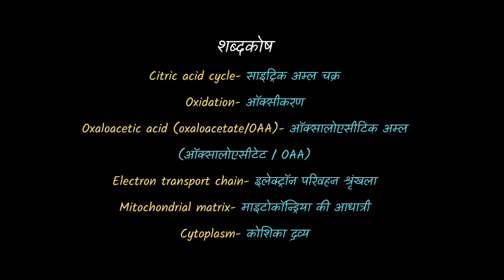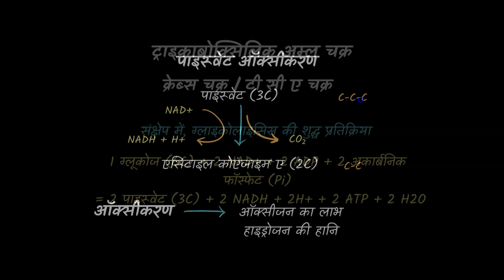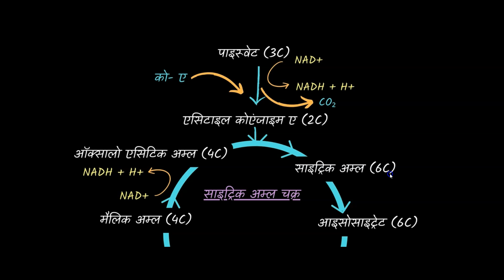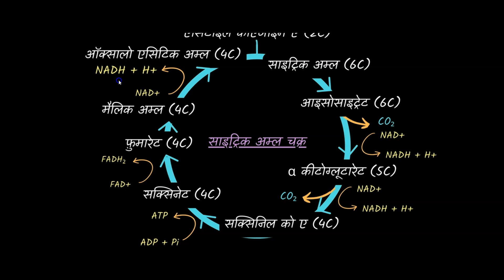Krebs Cycle | क्रेब्स चक्र | साइट्रिक एसिड चक्र | पादप में श्वसन | कक्षा 11